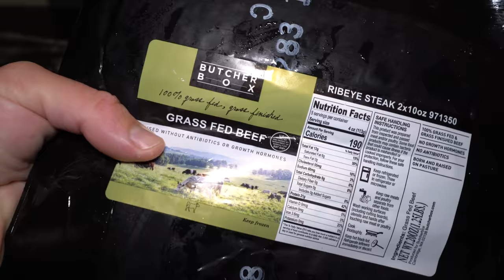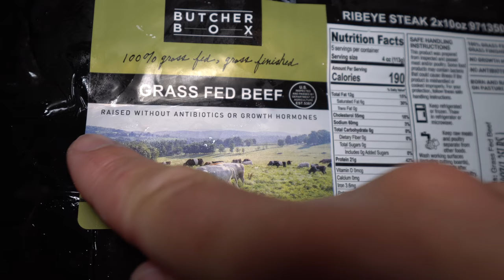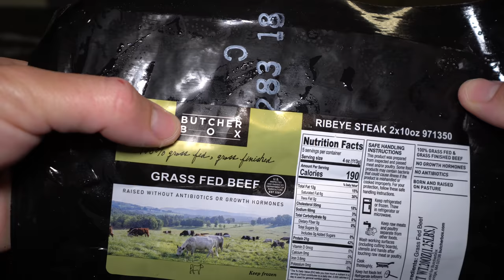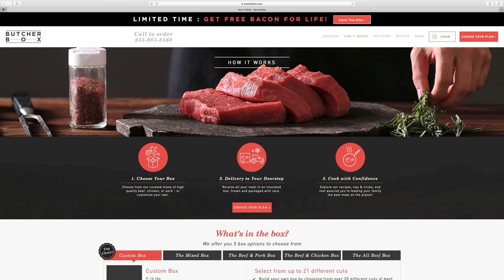People HATE This fish...Catch and Cook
Brook and I went offshore and trolled some planers for Tuna. We caught three species little tunny, blackfin and skipjack tuna. Bonito aka False albacore are one of the most feared fish in regards to table fare. Often regarded as "trash fish". I out together a nice surf and turf meal, thanks to the butcher box, for providing the beautiful ribeye steak!

My Camera Gear:
Mini Tripod
Gopro hero 7